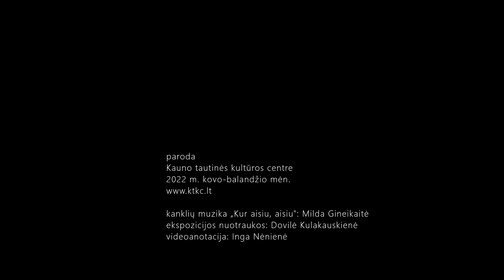Tuojau fotografuoju... Balys Buračas (1897-1972)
Nacionalinio M. K. Čiurlionio dailės muziejaus kilnojamoji paroda „Tuojau fotografuoju... Balys Buračas (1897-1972)". Kuratorė etnologė Monika Gineikienė.
Ši penktoji kilnojamoji paroda, eksponuojama 2022 m. kovo-balandžio mėn. Kauno tautinės kultūros centre, skirta B. Buračo 125-osioms gimimo metinėms.
Balys Buračas gimė 1897 m. sausio 18 d. Sidarių kaime, Šiaulių apskrityje. 1915 m. įsigijo pirmąjį dumplinį fotoaparatą, sėkmingai išsimainęs jį su vokiečiu į savo įmantriai drožinėtą lazdą. Nuo 1928-ųjų atsidėjo kraštotyrinei veiklai. B. Buračas pirmasis Lietuvoje panaudojo fotoaparatą kraštotyros tikslams ir reportažinėmis bei dokumentinėmis fotografijomis sukūrė platų ir tikrovišką etnografinės Lietuvos paveikslą, kurį sentimentaliai įvardijo: „Tai Lietuvėlė vakar...“

Tarptautiniu mastu fotografas buvo įvertintas dar 1937 m. Paryžiuje. Pasaulinėje parodoje „Menas ir technika šiuolaikinėje visuomenėje“ už ten eksponuotą 27 etnografinių fotografijų kolekciją pelnė Didįjį aukso medalį. Jis sėkmingai bendradarbiavo su „Illustrated London News“, garsiąja Larousse enciklopedija, čekų, vokiečių spauda. Iki šiol B. Buračo kaip kraštotyrininko ir fotografo palikimas kelia didelį susidomėjimą: leidiniai gausiai iliustruojami jo etnografinėmis fotografijomis, rengiamos parodos.
Jubiliejinei parodai pavadinti (2017 m.) pasirinkta fotografo dienoraščio frazė „tuojau fotografuoju“ atspindi B. Buračo aistrą fiksuoti ir dokumentuoti. Vos pamatęs etnografinių objektų turtingą sodybą, dirbančius ar švenčiančius žmones, nedelsdamas juos fotografuodavo.

Kauno tautinės kultūros centre eksponuojamos fotodrobės ir įrėmintos fotografijos atspausdintos iš Nacionalinio M. K. Čiurlionio dailės muziejaus B. Buračo stiklo ir filmo negatyvų kolekcijos. Fotomedžiagoje užfiksuoti žmonės su tautiniais drabužiais – tai dainininkai, vestuvininkai, muzikantai, šventinių Senovės dienų dalyviai, kuriuos nuotraukų autorius užfiksavo keturiuose etnografiniuose Lietuvos regionuose, juos supančioje natūralioje aplinkoje. Portretiniams atvaizdams būdingas surežisuotas, reportažinis siužetas ir fotografuojamo asmens sudvasinimas.

Fotografiniuose atvaizduose matoma tautinių drabužių visuma ir jų detalės. Moterų statusą šeimoje atspindi galvos apdangalai: demonstruojančių savo vestuvinius drabužius galvas dengia kalpokai, puošti dirbtinėmis gėlėmis, kitos ryši nuometus, skareles, dėvi kepurėles. Vyrų tautiniai drabužiai fotografijose kuklūs: ilgi balti drobiniai marškiniai ir kelnės, liemenės arba tamsūs kostiumai, papildyti skrybėlėmis, kepurėmis, juostomis ar margomis kojinėmis. Žmonių su tautiniais drabužiais fotografijos nukelia stebėtoją į romantizuotą XX a. tarpukario Lietuvą, parodo to periodo tautinio kostiumo madą.
Žmonių su tautiniais drabužiais fotografijos, B. Buračo sodybos ir būsimų eksponatų tvarkymo akimirka – tai tik maža dalis Lietuvai atsidavusio kraštotyrininko ir fotografo palikimo.